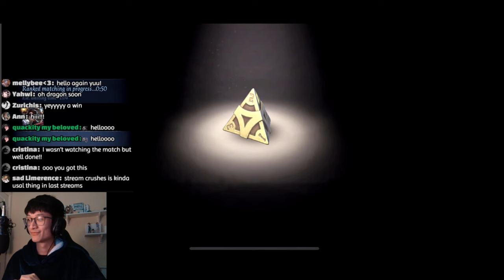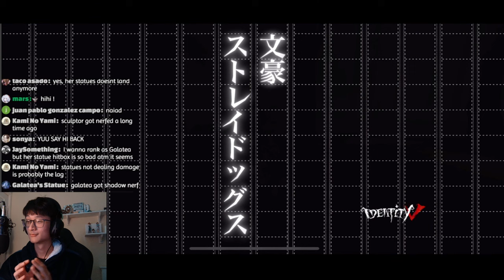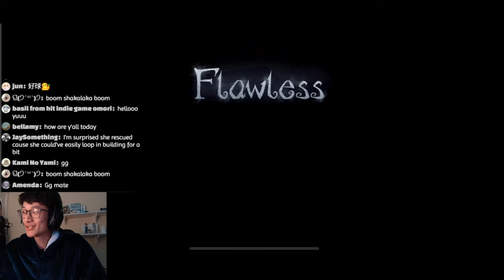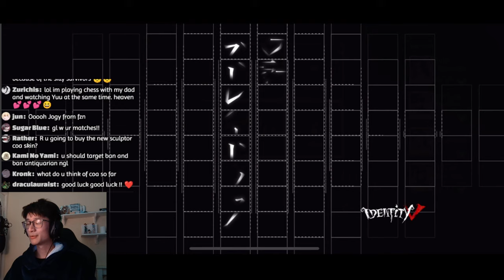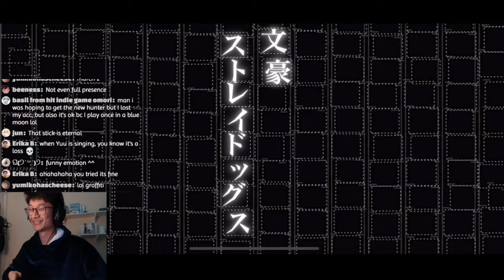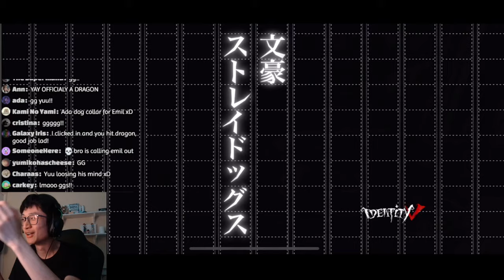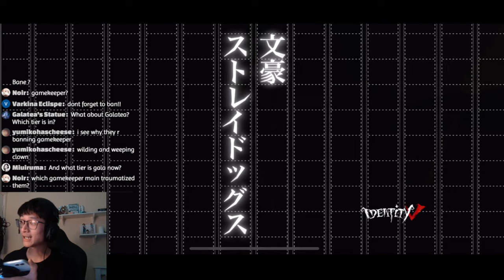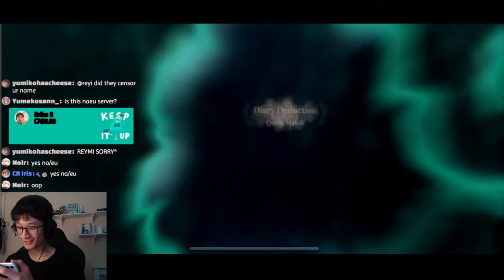Stream Crashed, Sorry- / Identity V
Hunter ranking